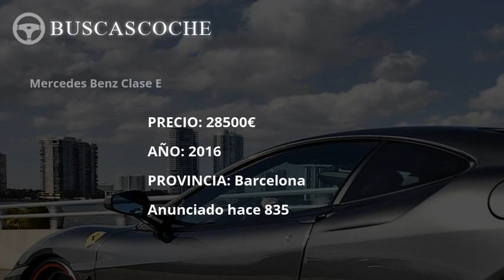Mercedes Clase E en Barcelona desde 17900€, mejores ofertas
Ultimos coches Mercedes Clase E usados en venta en la provincia de Barcelona, visita para verlos.